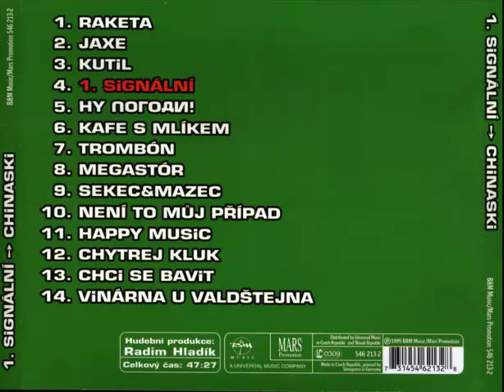03 Kutil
03 Kutil